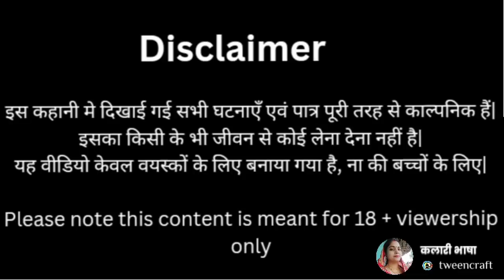अब होगी पप्पू की शादी😂😂 निर्माता - विनीता डहरवाल कटंगी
यह वीडियो सिर्फ मनोरंजन के लिए बनाया गया है इसका उद्देश्य किसी भी धार्मिक या राजनैतिक भावना को ठेस पहुँचाना नहीं है... यह वीडियो 18+ वालों के लिए बनाया गया है...

कलारी भाषा चैनल को सबसक्राइब जरूर करे🙏🙏